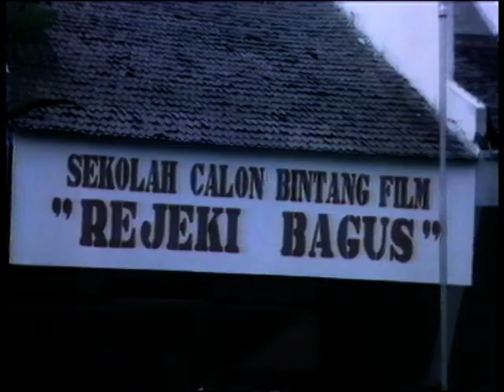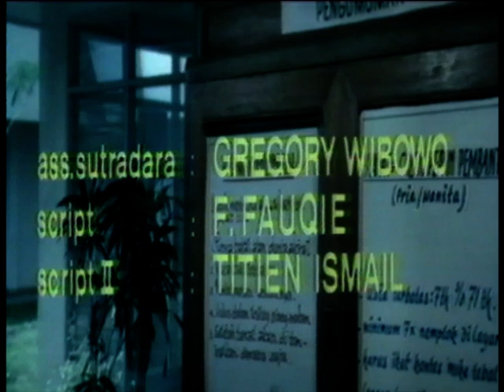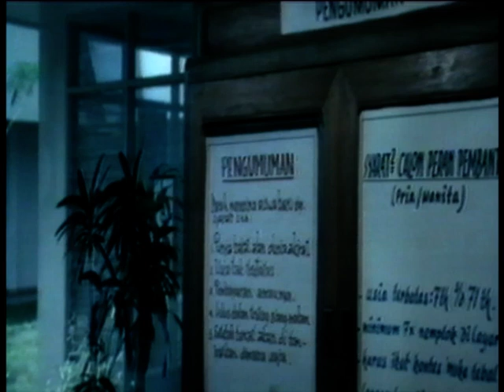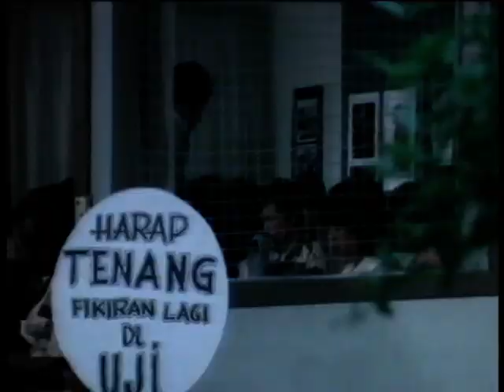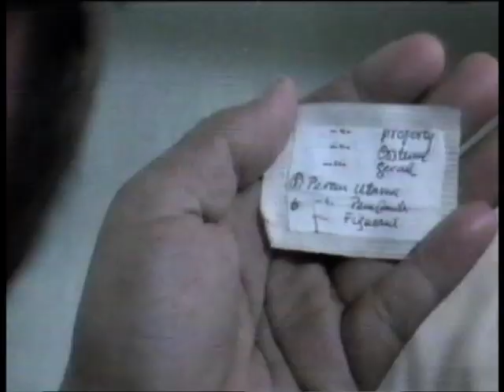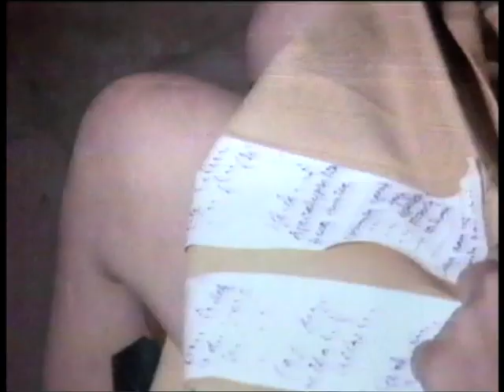Apa Ini Apa Itu | Minta Tolong, Malah Kaki Orang Di Injak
Jojon dan pacarnya, Diah bekerja sebagai asisten dosen di Sekolah Calon Bintang Film. Rektornya Bu Marni, sedang mahasiswanya antara lain Cahyono, Uuk, Djoni, Eddy Gombloh, Alicia Djohar, Deasy Surachman. Jojon selalu jadi bulan-bulanan mahasiswanya namun tak pernah marah. Pernah sekali ia memanggil ayah Gombloh, Pak Karto yang tukang bubur. Akibatnya, ia malah harus membayar ganti rugi, karena Pak Karto tak berjualan sehari. Kisah berakhir dengan perkawinan Jojon-Diah. Agaknya film ini memang dibuat untuk ikut popularitas kuartet pelawak Jojon dkk. Ceritanya tidak jauh beda dengan apa yang mereka bawakan di panggung, sekadar sampiran untuk memunculkan kelucuan.